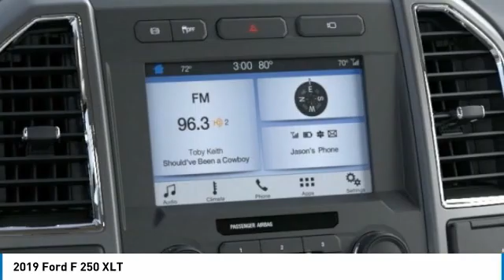2019 Ford F 250 Hudson WI 0T513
2019 Ford F 250 XLT

Hudson Ford
2020 Crest View Drive

#1 VOLUME FORD DEALER IN WISCONSIN! $7,882 off MSRP! Factory MSRP: $60,140 Magnetic Ford F-250SD XLT 4D Crew Cab Power Stroke 6.7L V8 DI 32V OHV Turbodiesel TorqShift 6-Speed Automatic 4WDGoogle Rating 4.6 Dealer Rater Top Award Winner! Here are our promises: *Every Vehicle Fully Inspected with Service Records *Free Auto Check Report * Our Best Price Upfront - Pure and Simple! * Transparent Buying Process!* You Can't Buy The Wrong Car - * All Used Vehicles Inspected and Ready for Sale!* No Hassle Sell or Trade Any Car. We take our internet business very seriously.  So we strive to maintain 100% pricing and inventory accuracy. Errors do occur so please phone or email first to confirm vehicle availability and price.  Price excludes tax, title, license, and doc fees; but does include the following rebates, in lieu of any special financing: $2500 - Built to Lend a Hand Ford Credit Retail Bonus Customer Cash . Exp. 06/01/2020 $500 - F-Series Retail Customer Cash. Exp. 06/01/2020 $750 - Ford Credit Retail Bonus Customer Cash. Exp. 06/01/2020